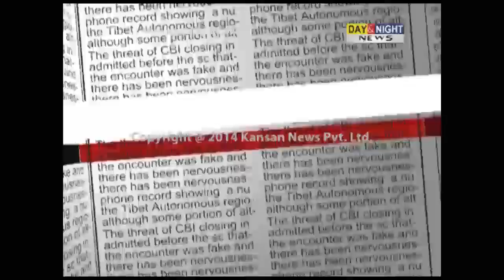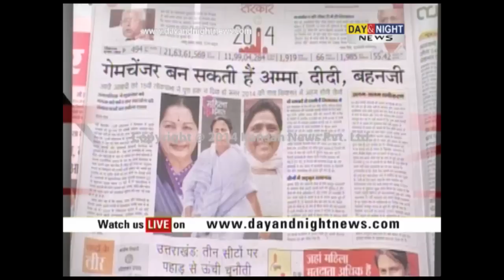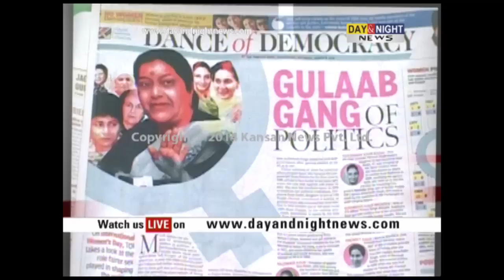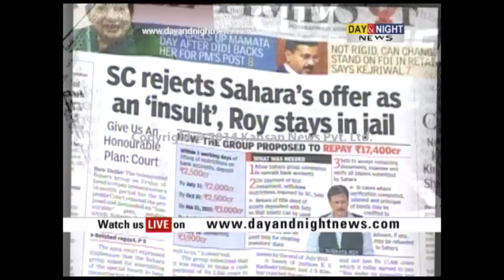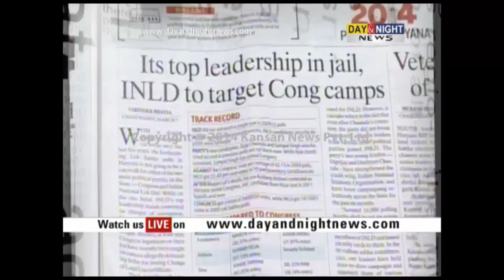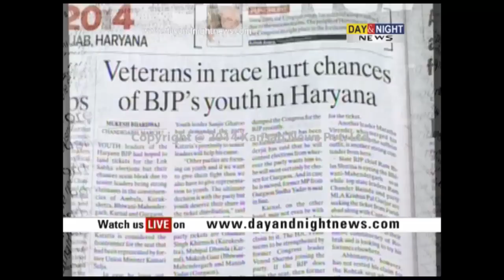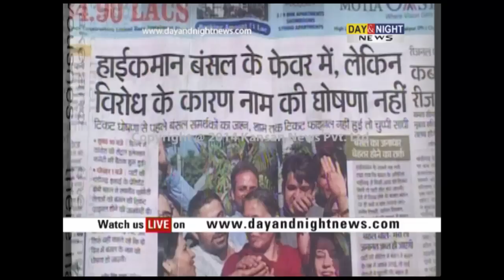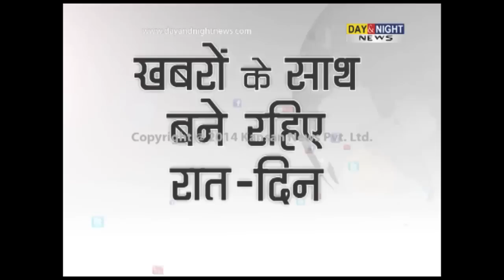Day & Night - Front Page: A discussion on newspaper's headlines - 8 Mar 2014